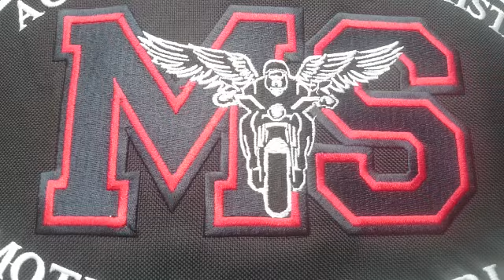Reparto de xoguetes da agrupación de Moteros Solidarios